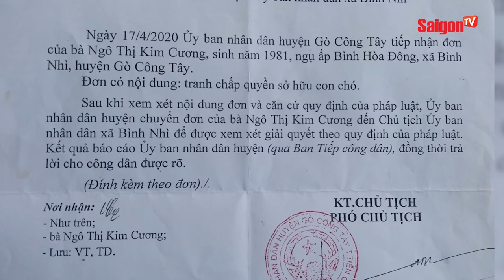Hy hữu vụ án 'GIÀNH QUYỀN NUÔI CHÓ' của 2 gia đình hàng xóm 'XÔN XAO' Miền Tây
Xem thêm thông tin và theo dõi chúng tôi tại